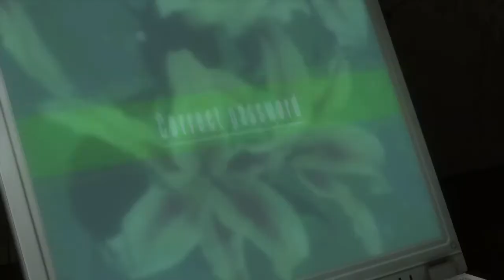I Saved Shaun !! (Let's Play) [HEAVY RAIN] Bonus Episode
You can donate if you want to help my channel out appreciate it !!